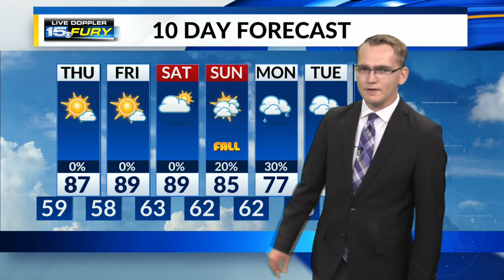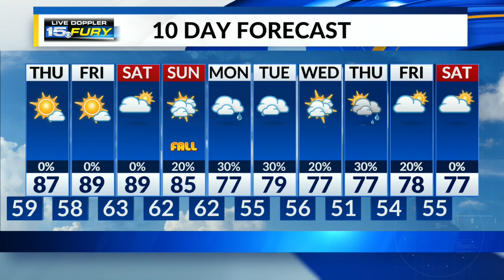Areas of patchy dense fog Thursday AM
Thursday AM, similar to Wednesday, will see areas of patchy dense fog. High temperatures get into the upper 80s under mostly sunny skies.